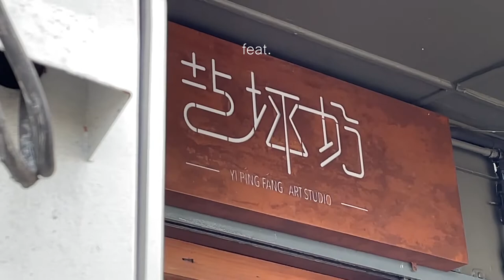my first DIY fluid bearbrick experience | 艺坪坊 Yi Ping Fang Art Studio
my first DIY fluid bearbrick experience at 艺坪坊 Yi Ping Fang Art Studio, which is located at 44, Arumugam Pillah, 14000 Bukit Mertajam, Penang.

P. S. There is a public parking space just beside the shop and I did not noticed it 😅

Special thanks to their guidance on the entire workshop experience and also their patience due to the lack of creativity and art sense that I possess 😂

- To know more about the 艺坪坊 Yi Ping Fang Art Studio and what other workshops they provide, you can follow them via

| if you wanna know me personally ( ͡° ͜ʖ ͡°) |

To folks living in the Penang, Malaysia area, don't let your brand be a bowl of bland Penang laksa! Spice things up with our professional photography and videography services.

Services that we provide:
✅ Studio & Space Rental
✅ Studio Equipment Rental
✅ Corporate/Event Video & Photography
✅ Fashion Video & Photography
✅ Real Estate Photo & Videography & 360 Virtual Tour

Timestamps:
00:00 my first DIY Fluid Bearbrick workshop
04:38 review of workshop